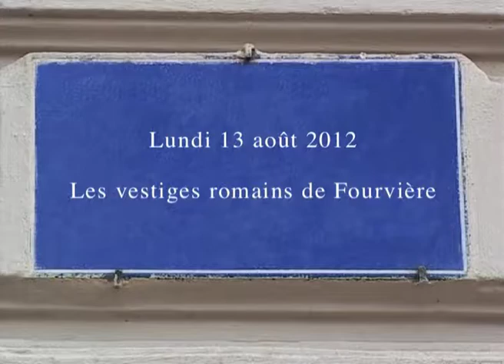Les vestiges romains de Fourvière à Lyon dans "Notes lyonnaises IV" (2012) de Gérard Courant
Les vestiges romains de Fourvière à Lyon dans l'épisode "Notes lyonnaises IV" des "Carnets filmés" créés, produits et réalisés par Gérard Courant.